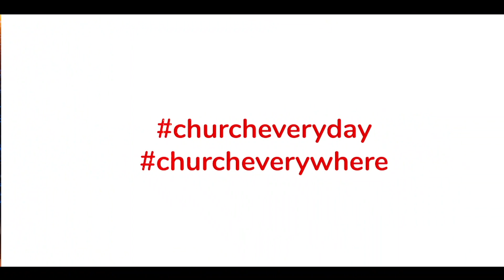Wisdom For Fools - Rev. Jesse Mwai | CITAM Church Online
Due to the pandemic, we have had to transition to the digital world to conduct our activities. We need to apply some wisdom on how to carry ourselves in this new virtual world.

Join Rev. Jesse Mwai as he shares some 'Wisdom For Fools.'